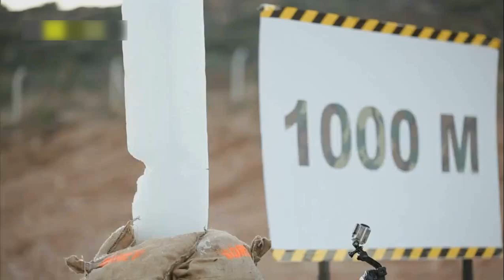Bora 12 keskin nişancı tüfeği ile 1000m NOKTA ATIŞI